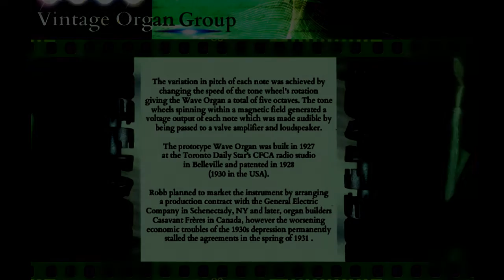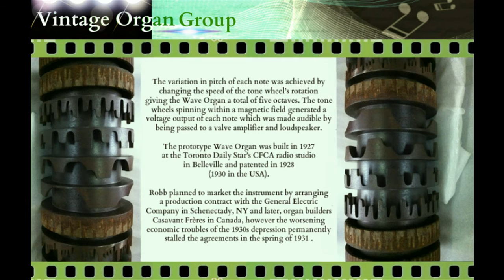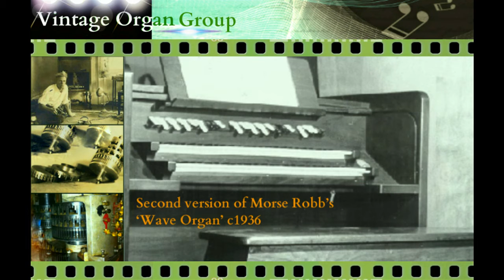Robb Wave Organ - Canada 1927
The Robb Wave Organ designed by Morse Robb in Belleville, Ontario was a precursor, and said to be musically superior, to the Hammond Organ. The instrument attempted to reproduce the sound of a cathedral pipe organ by amplifying sounds generated by a tone-wheel mechanism.